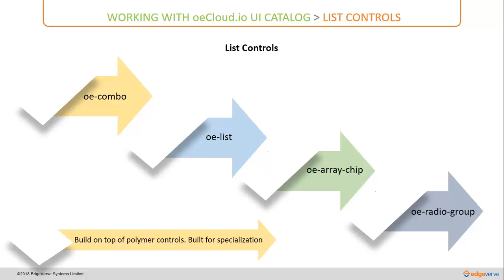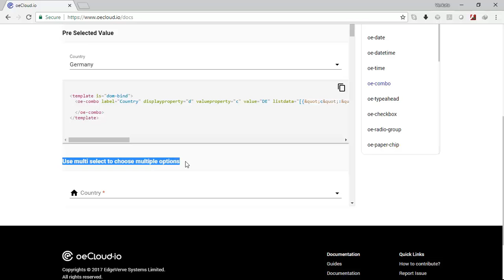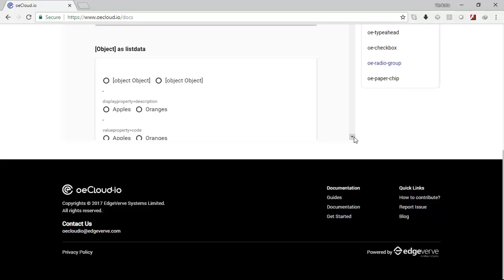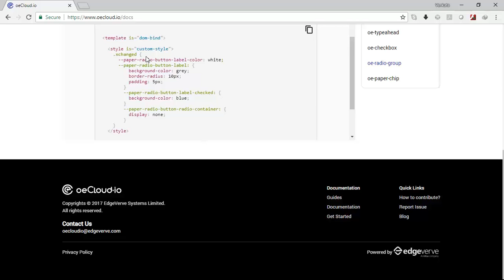06 Demo List Controls Overview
In this video, you will understand how to consume oecloud list controls